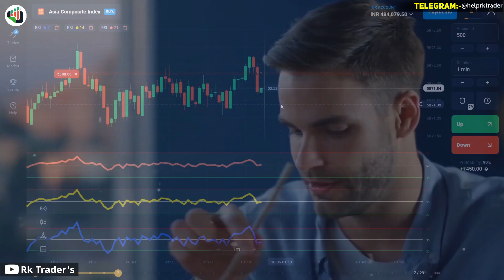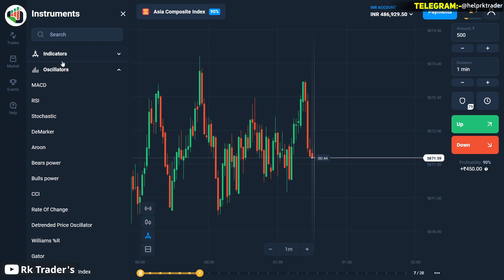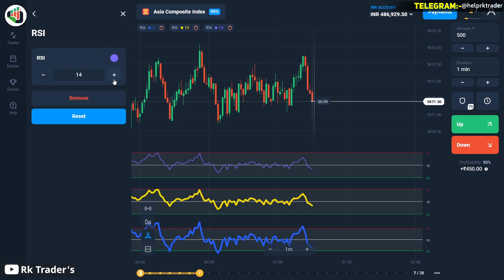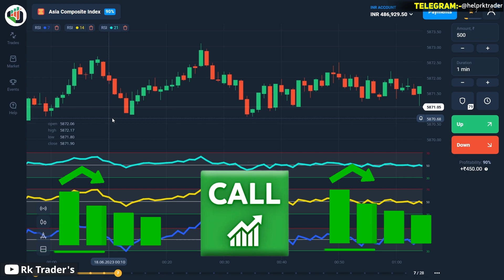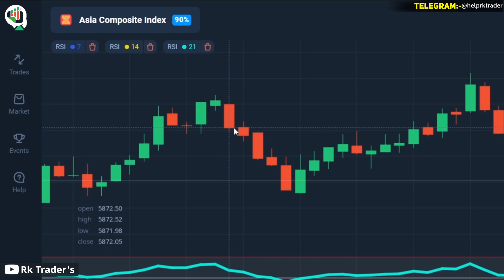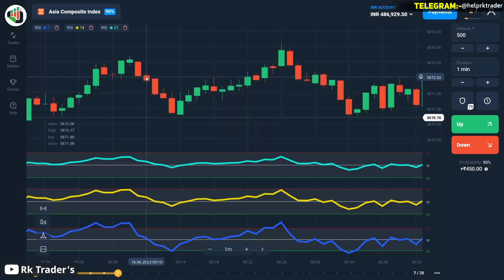Important video for beginners | Olymp Trade Strategy | New Olymp Trade Se Paise Kaise Kamae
✅Support 24/7

TOPIC COVERED

1 minute scalping strategy,
1 minute trade strategy,
100 win rate trading strategy,
binary options,
rk trading
olympic trade
olymptrade
olymp trading
olymp trade
rk traders
rk trading
binary trading
ema strategy
ema trading